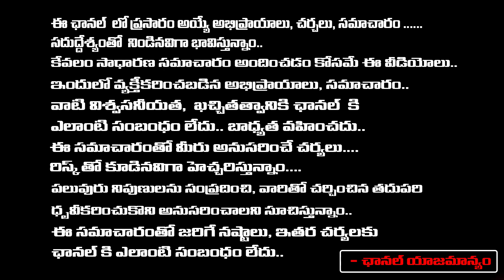Bigg Boss 7 Telugu Winner Pallavi Prashanth Arrest | Shivaji Supports Pallavi Prashanth After Bail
Bigg Boss 7 Telugu Winner Pallavi Prashanth Arrest | Shivaji Supports Pallavi Prashanth After Bail | First Telugu